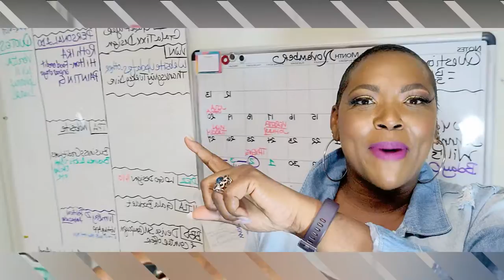TOP 5 THINGS I WISH I KNEW BEFORE BECOMING CEO-Caldwell Creative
Enjoy this short and informational video about the 5 Things I WISH I would have known before becoming CEO of my company, Caldwell Creative (SM)!

Over the past 15 years, a lot more life lessons have been learned, but these are my TOP 5 by far!!

#1 - STAY IN YOUR LANE
#2 - EVERYONE MUST PAY
#3-  DON'T BE P.O.O.R.
#4 - STAY ORGANIZED
#5 - WORK HARD - PLAY HARDER

LIKE US - FOLLOW US - WATCH US